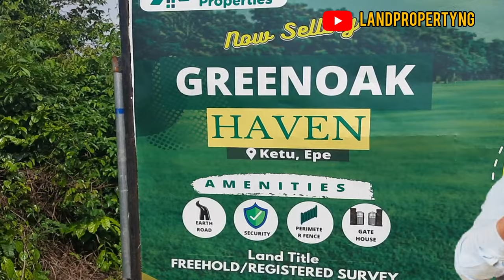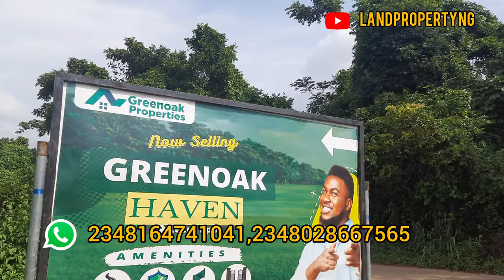GREENOAK HAVEN Estate Ketu Epe Lagos Selling at N850,000 per plot on special Offer.AFFORDABLE LAND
GREENOAK HAVEN Estate Selling at  N850,000 per plot on special  Offer.Reserve Yours Before Price Increase

GREENOAK HAVEN ESTATE EPE LAGOS

Imagine owning a part of the  New Lagos.

A place which have huge potential for investment.

A place where you can enjoy the pride and prestige of ownership.

Owning a cheap or expensive property is a good investment because the development in this location is still positively affecting properties.

So the best time to own a property is now.

Property in Epe is a keystone to wealth creation.

Land in Epe is cheap: Since Epe is a developing area of Lagos state with good road networks, landed property is fast appreciating.

GREENOAK HAVEN ESTATE EPE LAGOS is a piece of lagos which is strategically located in EPE.

GREENOAK HAVEN ESTATE EPE LAGOS is genuinely suited for residential and commercial purpose.

TITLE OF GREENOAK HAVEN ESTATE EPE LAGOS  Registered Survey

LOCATION:KETU EPE LAGOS

ESTATE FEATURES OF GREENOAK HAVEN ESTATE
-Gate House
-Perimeter Fencing
-Good Road Network
– Recreational Areas
-Drainage
-Electricity
-Water Treatment & Many More

LANDMARKS/NEIGHBORHOOD OF HILLCREST ESTATE EPE
☆ Augustine University
☆ Michael Otedola Housing Estate
☆ Proposed Shoprite
☆ Recreational Center Epe
☆ Jubilee Chalets Epe.

PRICE: N850,000 (600sqm), N450,000( 300sqm)

PAYMENT PLANS Available

Don’t wait to have your own bite of the berry. Invest in GREENOAK HAVEN ESTATE EPE LAGOS
 today and be a proud owner of best Investment (land) in Epe.

Remember, Ninety percent of all millionaires become so through owning real estate. – Andrew Carnegie

I will recommend you buy a land in GREENOAK HAVEN  ESTATE, Epe